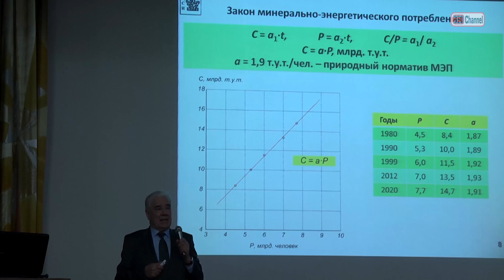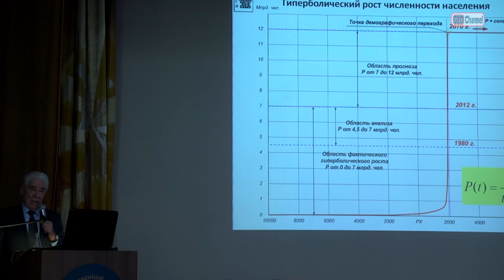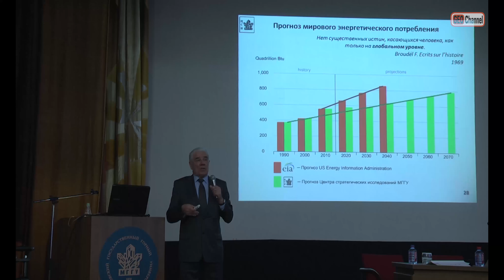Посланники небес. Лев Александрович Пучков. Трейлер № 3. Пророческие выступления Л.А.Пучкова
Посланники небес. Лев Александрович Пучков. Трейлер № 3
Пророческие выступления Л.А.Пучкова
Готовится к выходу на экраны документальный фильм о Льве Александровиче Пучкове, бывшем ректоре МГГУ - Московского Государственного Горного Университета, члене-корреспонденте РАН. 2022 г.